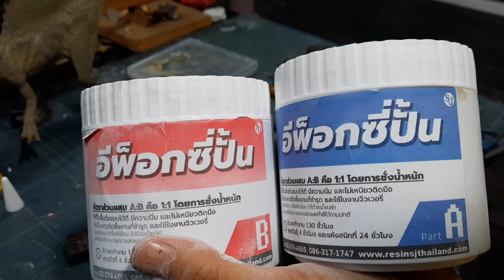งานปั้นโมเดลไดโนเสาร์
ไดโนเสาร์พันธุ์ Baryonyx